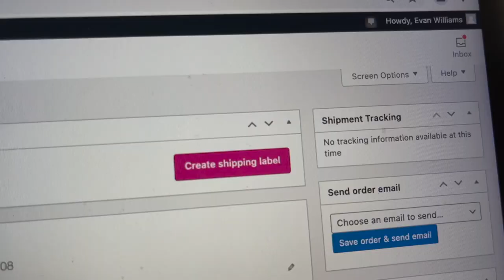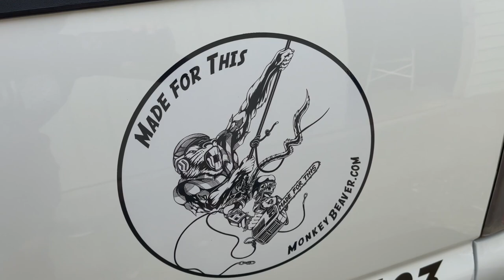A day for Denier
MonkeyBeaver.com
Evan